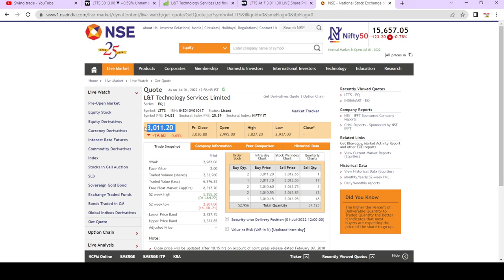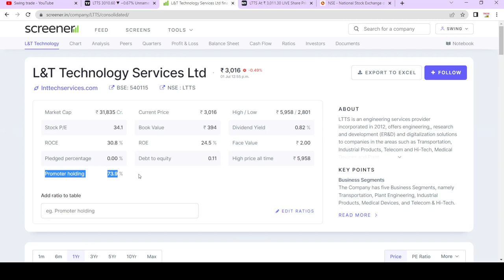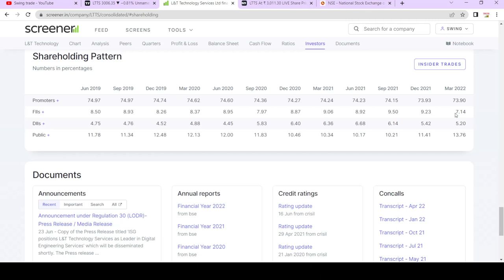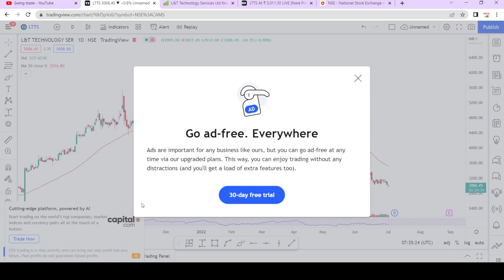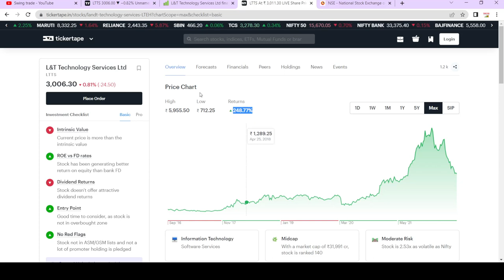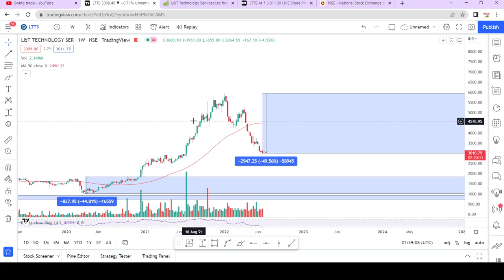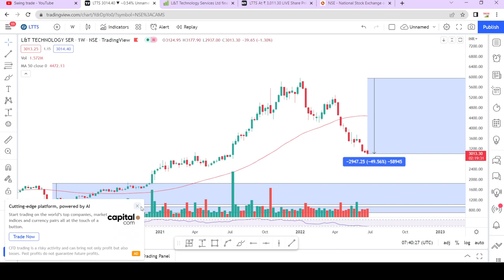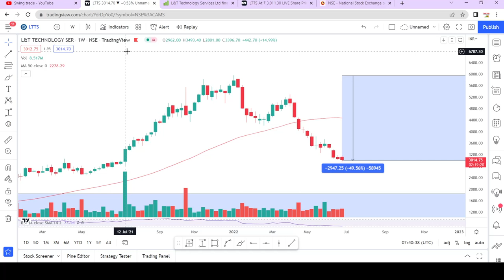best stock to buy now || ltts share latest news || ltts share analysis || swingtrade || Multibagger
ltts stock analysis
ltts share

Multibagger,
Positional Trading
Technical Analysis
swingtrade
swingtradesks